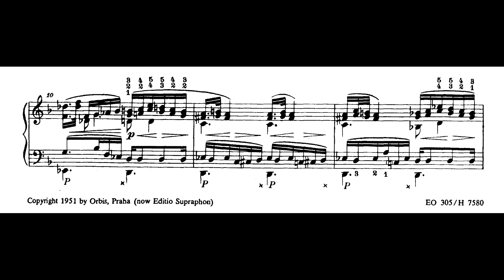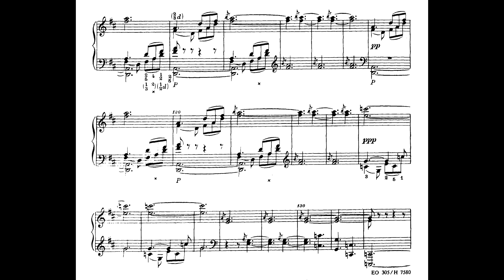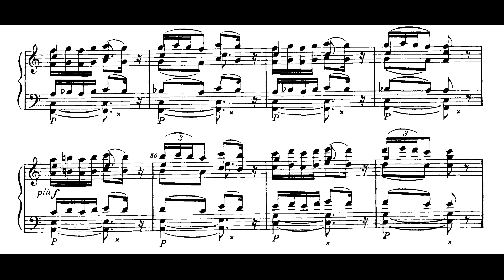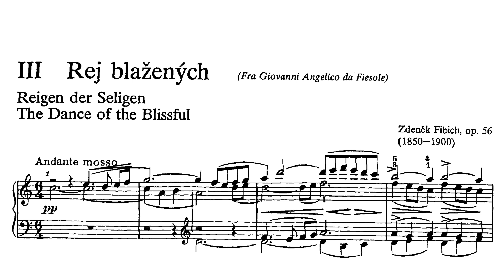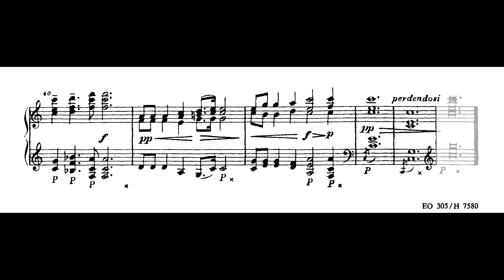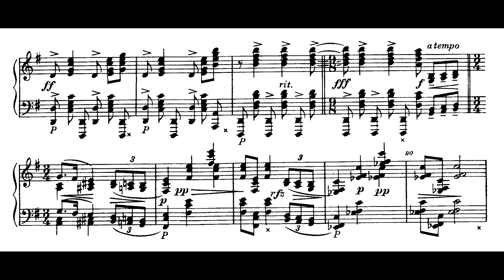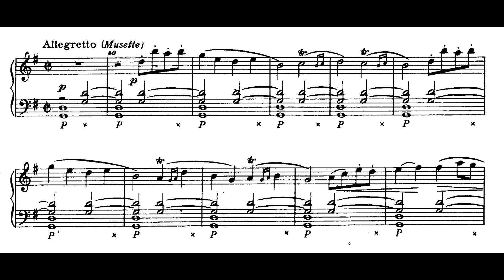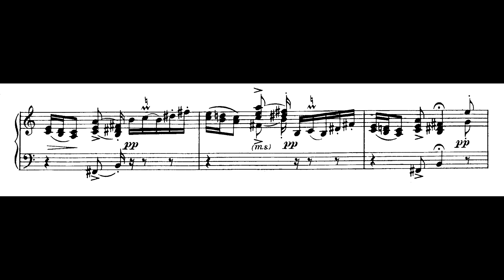Malířské studie (Studies of Painters), Op.56 - Zdeněk Fibich [With score]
Zdeněk Fibich (1850 – 1900), Malířské studie (Etudes Pictorales / Studies of Painters), 5 Pieces (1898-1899) for piano .

Played by Radoslav Kvapil, Rec: 1993 at Rudolfinum, Prague.

I. Forest Solitude (Jacob van Ruysadael) 0:00
II. The Strife between Shrovetide and Lent  (Pieter Brueghel) 7:00
III The Dance of the Blissful (Beato Angelico) 12:10
IV Io and Jupiter (Antonio da Correggio) 15:43
V Garden Festivity (Antoine Watteau) 22:00